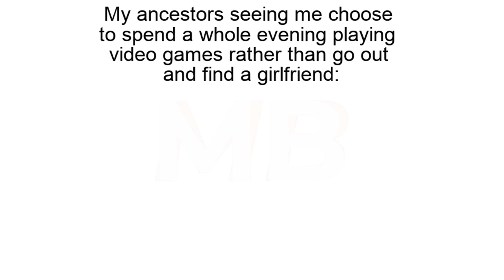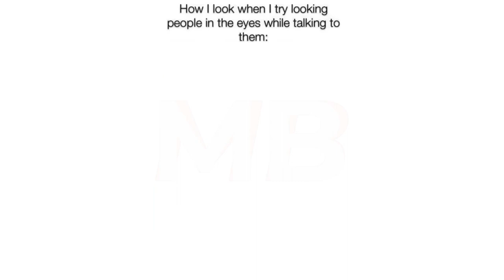Just Some Random Memes | #129 + #130 | December | Funny | Comedy